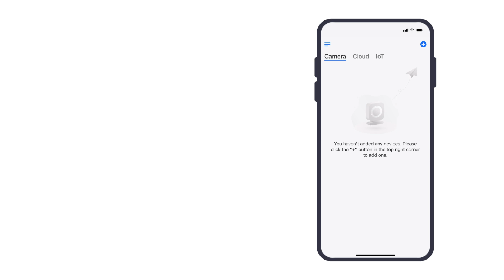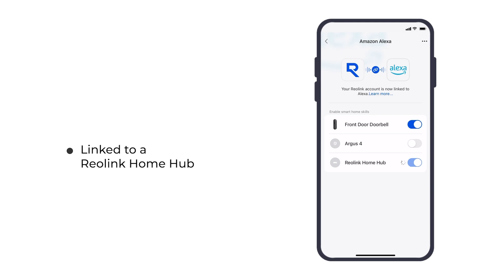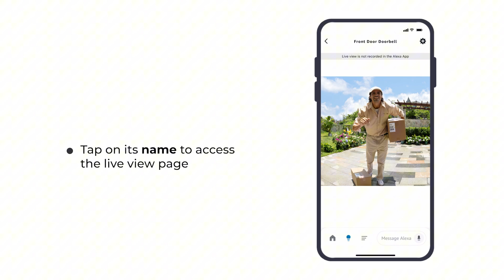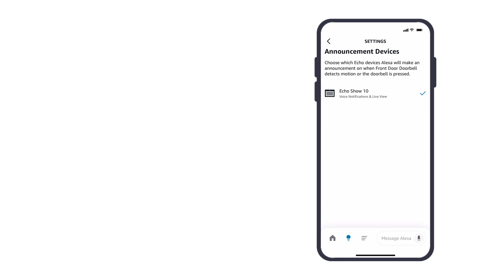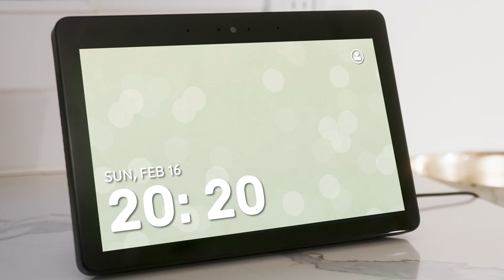Beyond Basic Security | Connect Your Reolink Camera to Alex, Here's How!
Ready to level up your home security and convenience? In this video, we'll walk you through the simple yet powerful process of connecting your Reolink security camera to your Amazon Alexa devices! Imagine being able to say, "Alexa, show me the front door," and instantly viewing your camera's live feed on your Echo Show or other Alexa-enabled screen.